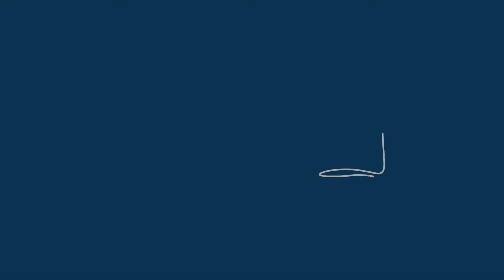Ceramica NERO Serie GENESI Sedile ORIGINALE Art. CGVS soft close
…vai direttamente alla pagina di questo prodotto:

Sedile copriwater per vaso modello GENESI di NERO CERAMICA, originale, art. CGVS a chiusura rallentata.
Le cerniere regolabili soft close sono in metallo cromato con viti di fissaggio in acciaio inox, i paracolpi sono in gomma morbida grigia.
Questo prodotto e' disponibile anche in versione con cerniere a chiusura tradizionale.
Sono inoltre disponibili tutti i RICAMBI ORIGINALI NERO CERAMICA , cerniere e paracolpi per tutti i SEDILI ORIGINALI NERO CERAMICA.
Possiamo fornire sedili e relativi ricambi per (QUASI…) tutti i vasi, visitate il nostro sito e se non trovate cio' che cercate o per qualsiasi dubbio sulla scelta del Vostro nuovo sedile, non esitate a contattarci!!